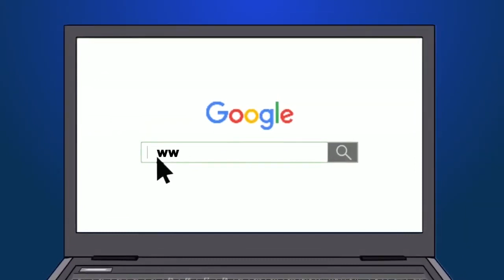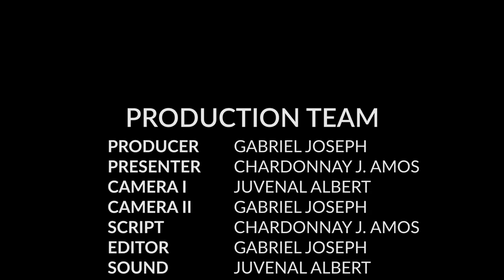Joramu Nkumbi- UANAMAJUMUI, Pan Africanism, PLO LUMUMBA FOUNDATION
Tuijenge Afrika